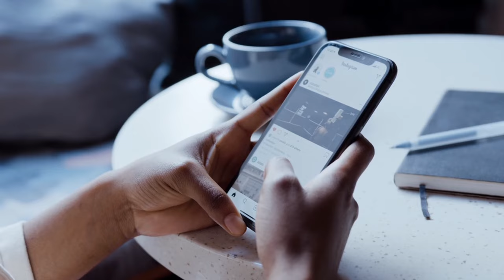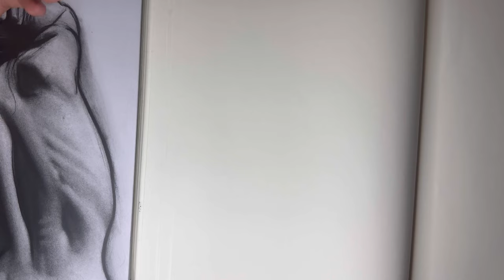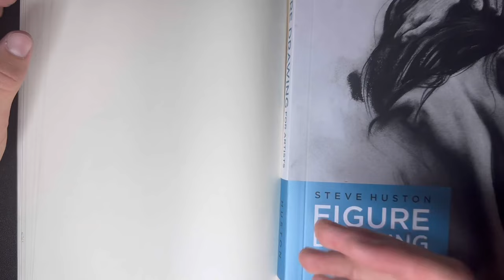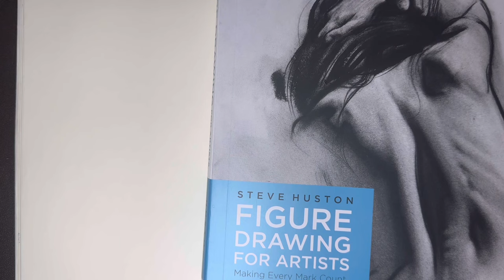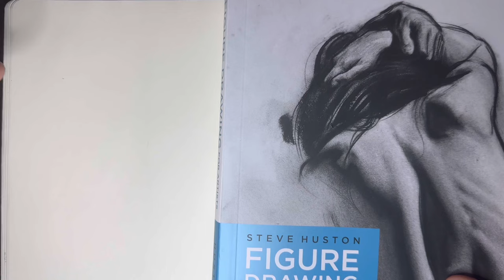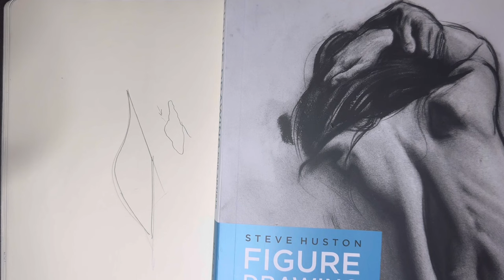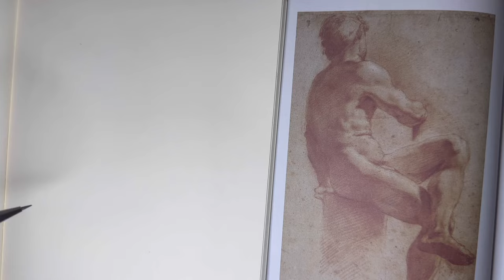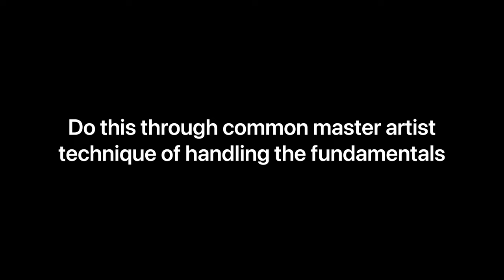Design in Art EXPLAINED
Beginner oil painting musts. My experience and thoughts on the most crucial aspects of creating a painting. Developed from techniques used by masters like John Singer Sargent, Frank Frazetta etc.

Learning how to paint is easy with these simple step by step processes and concepts.

Concepts: Sargent, Drawing, Oilpainting, Art, Art composition, John singer sargent, oil painting flowers, drawing videos, drawing wiff waffles,
alla prima oil painting time lapse, drawing videos on youtube, oil painting time lapse fantasy, oil painting portrait alla prima